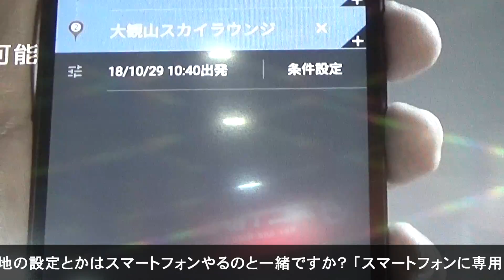’19東京MCショーでSHOEIのバイク用スマートヘルメットIT-HLを試してみた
東京モーターサイクルショーで、ヘルメットメーカーのSHOEIが、ヘッドアップディスプレイ機能を持ったバイク用ヘルメットを参考出品。ワリと近い将来、実現されるちょっとだけ未来のバイクライフの戦闘力をはかってきた！この動画のWEB記事はこちらへ。